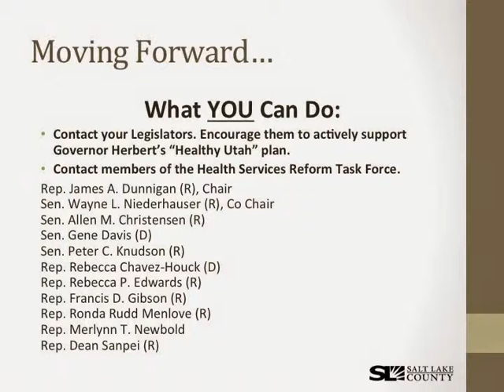Sam Granato's power point explanation for why Salt Lake County supports Health Utah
At our poverty summit on August 23, 2014 Salt Lake County Council Member Sam Granato came and explained why the Council unanimously voted to support Governor Herbert's Medicaid expansion proposal, Healthy Utah.  This is not his speech-- it is the power point presentation used during the speech-- which some people wanted to be able to see again.  Enjoy.